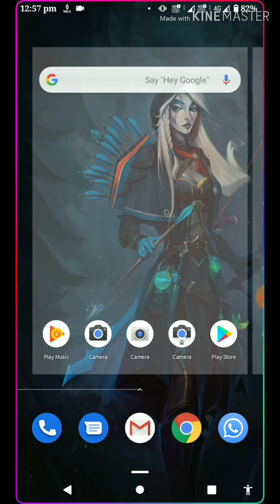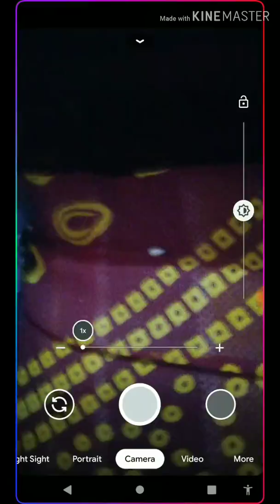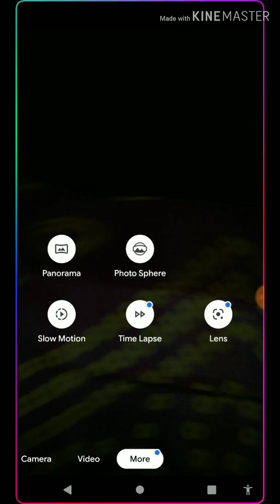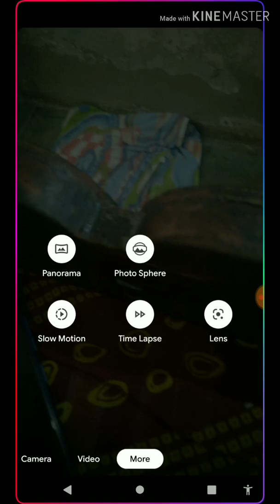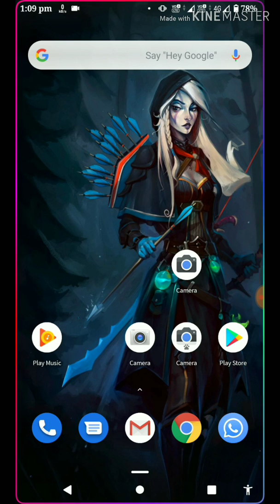Asus Max Pro M1 Latest GCam 7.0 Astrophotography| Latest Google Camera For Max Pro M1| Asus Zenfone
Hello dosto, mne is video me asus Zenfone max pro m1 me google camera 7.0 ke baare me btaya h ki kaise wo enable hota h or ksi trike se enable kiya jaata h or gcam me kon se features aaye h to video ko pura jrur dekhna.